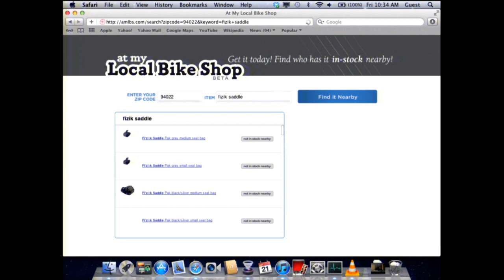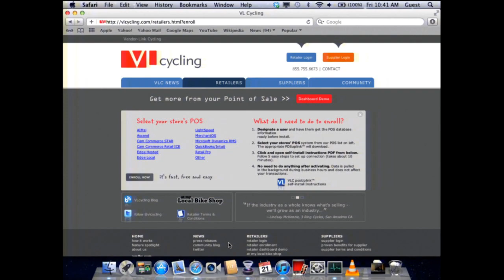Good Morning Interbike with At My Local Bike Shop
David Bernstein interviews Beverly Garrity from At My Local Bike Shop